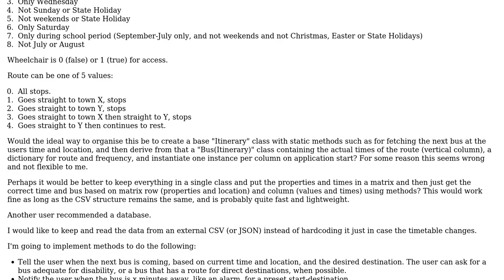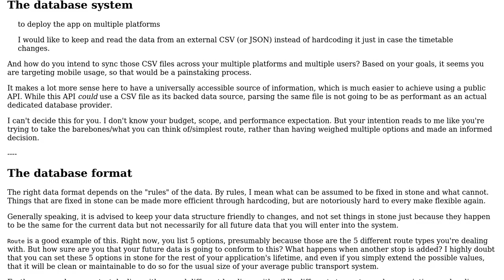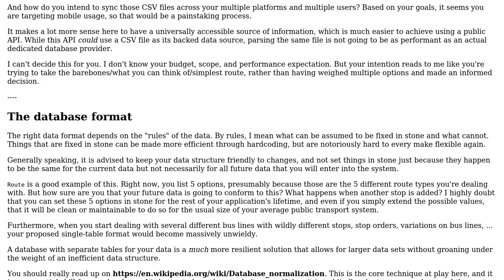Best way of organizing and storing this data in an explicit way?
With thanks & praise to God, and with thanks to the many people who have made this project possible! You are responsible for your own actions.